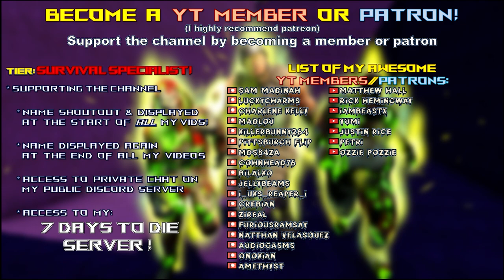End Z Mod | Working On Our Horde Base & Unlocking The Concrete Mixer! | 7 Days to Die Lets Play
End Z season 1 episode 26. Warrior difficulty, 64 spawn & nightmare speed horde nights!

00:00 Intro
00:25 EndZ

Game Settings:
-Warrior difficulty
-60 min days
-Feral sense off
-Zombies..
-100% loot
-100% exp
-64 zombie horde night spawns

Hardware:
-32GB DDR4-4000 RAM
-2TB samsung evo NVME M.2

Let’s Play 7 Days to Die Alpha 21 .0 Stable s3 End Z mod s1 ep26.
Titled: End Z Mod | Working On Our Horde Base & Unlocking The Concrete Mixer! | 7 Days to Die Lets Play
7 Days to Die Alpha 21 End Z Mod s1 Let’s Play Gameplay.

This is 7 Days to Die Alpha 21 .0 modded with End Z Mod.
End Z mod season 1 episode 26 of my 7 Days to Die Alpha 21 End Z Mod s1 Stable Build let’s play Singleplayer series/gameplay.

7 Days to Die is set in a brutally unforgiving post-apocalyptic world overrun by the undead.
7 Days to Die is an open-world game that is a unique combination of first person shooter, survival horror, tower defense, & role-playing games.

7 Days to Die is available for purchase on steam:
7 Days to Die is also available on ps4 & xbox.